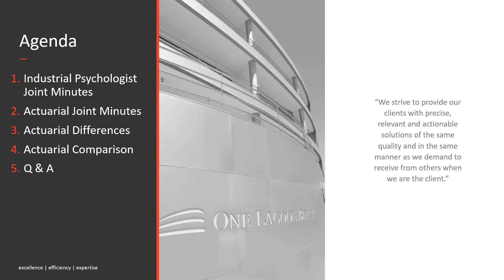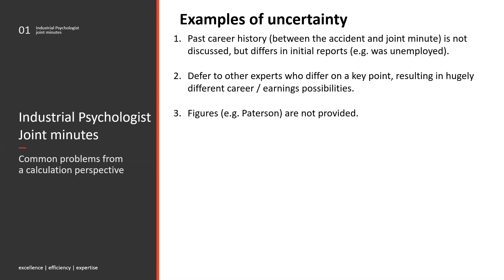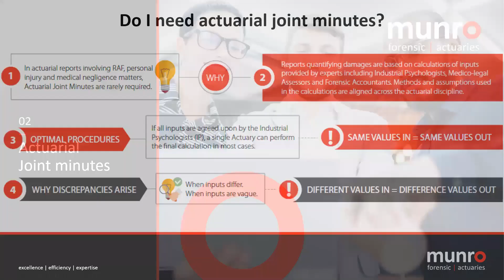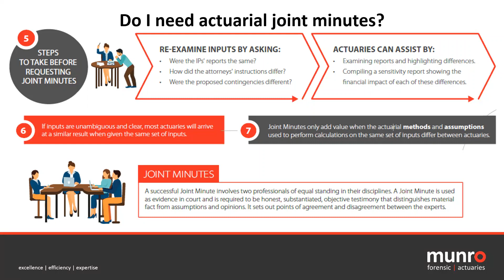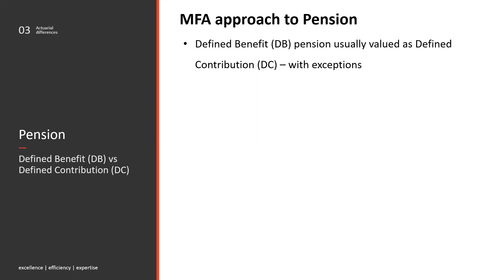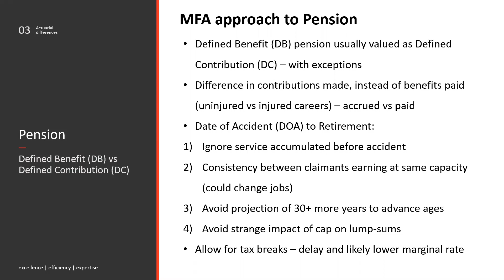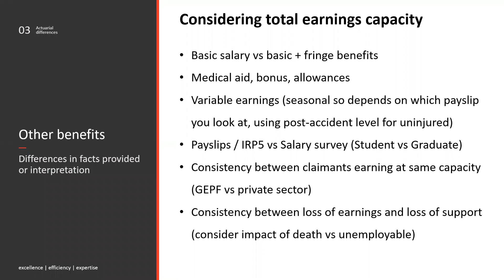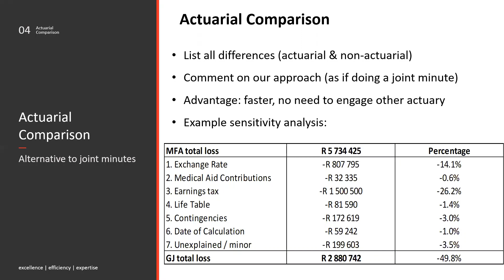Dealing with uncertainty in Actuarial Joint Minutes